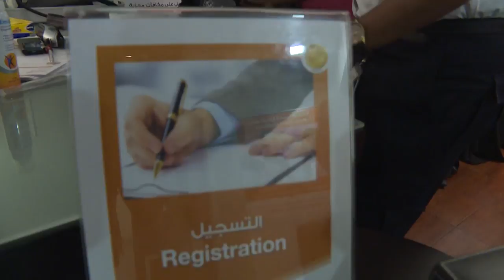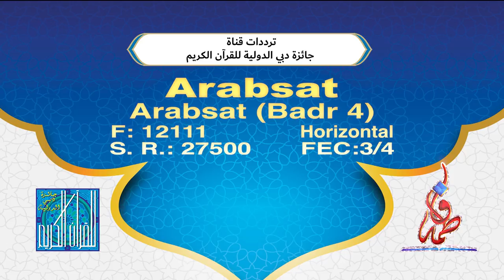الرسالة اليومية - اليوم الخامس - 16 / نوفمبر / 2017